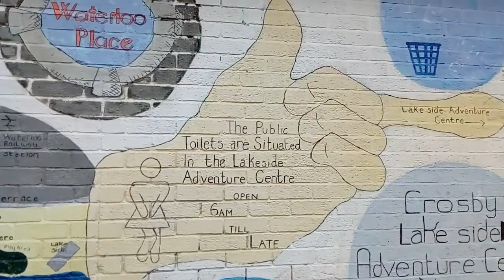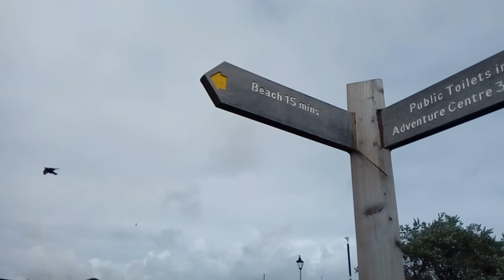Windy,but "DESERTED"🐚 Beach,Waterloo,Liverpool,England 02/05/19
The beach was deserted today,literally nobody was around.The Marina had people there though.Sorry if the wind is noisy,drowns out my voice.Haha!😂☀😎